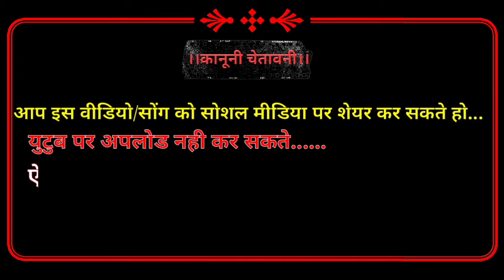फुलो सा-चेहरा तेरा/Singer-Gopal And support by-Tiwari Kundanpur Aadiwashi Super hit Song 2020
[👏नमस्कार दोस्तों मैं आपका अपना गोपाल👏]

!!मेरे इस पेज पर आने के लिए सभी का दिल से आभार !!
 🙏{जय श्री राम }🚩  [जय माता दी]  🙏{जय जौहार} 🏹[जय आदिवासी]  {ओम साईं राम}🚩 [जय गुरुदेव]

🔺Apana Andaaz Presents.

 Fhoolo Sa Chehara Tera Aadiwashi Timali Song-Gopal Dindode

🎤Singer & Artist  :- Gopal Ji Dindode •

📼Tittel-:Fhoolo Sa Chehara Tera Hindi Song •

✍️lyrics:-Gopal Dindode •

👨‍💻Editing:-Gopal Dindode •

🎥Cameraman:- Gopal Dindode •

Producer :- Tiwari Kundanpur Kumdanpur •

video is for educational only. copyright disclaimer under section 107 of the copyright act 1976, allowance is made for" fair use"for purposes Sach as critcis, commentz news, reporting ,teaching, scholarship and research fair use is a use permitted by copyright statute that might otherwise be infringing non-profit educational or personal use lips the the balance in favour of fair use.